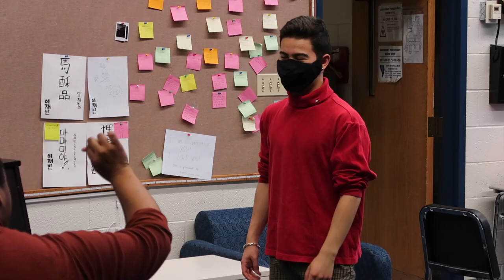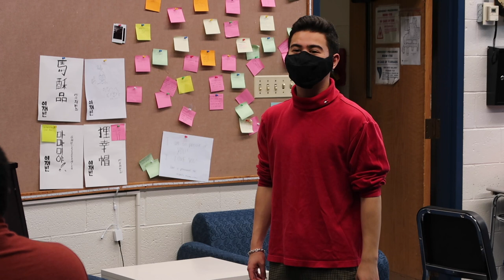Pippin - Rehearsal (Niles West Theatre BTS)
Here's a sneak peak behind the scenes of our first in person musical in over two years, Pippin! Be sure to get tickets at nileswestheatre.com!